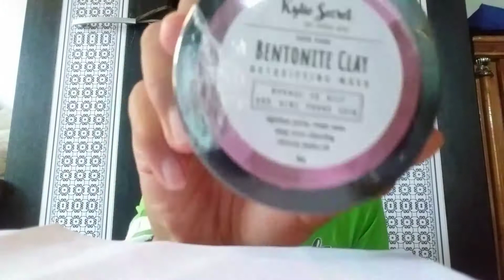Review essens oil dari kylie secret. Kombinasi kulit berminyak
Halo guys ini review produk aku yang terbaru tentang essential oil dari produk Kylie Secret nah buat kalian yang pengen tahu reviewnya gimana silakan aja di lihat cekidot jangan lupa subscribe and like ya guys